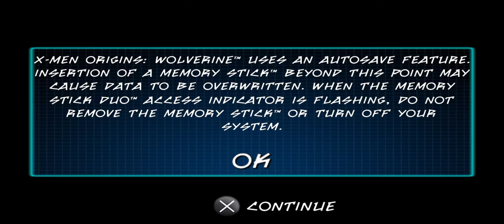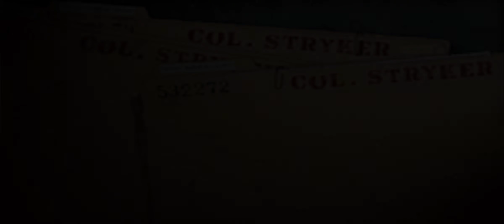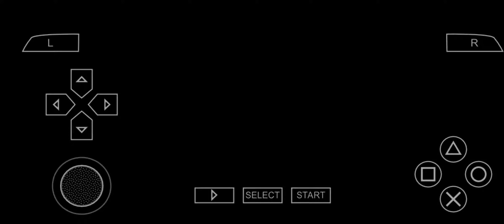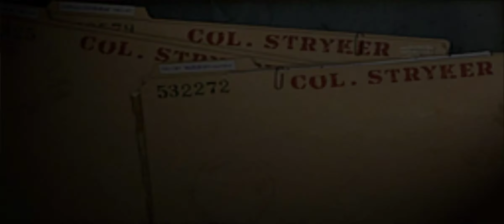X Man origin wolverine Gameplay (PSP) | 60FPS | PPSSPP Emulator | Default Settings Intro💯💯